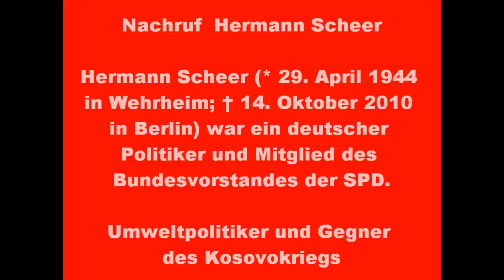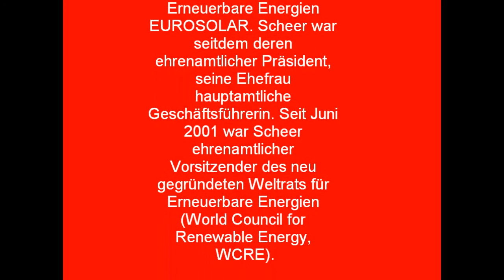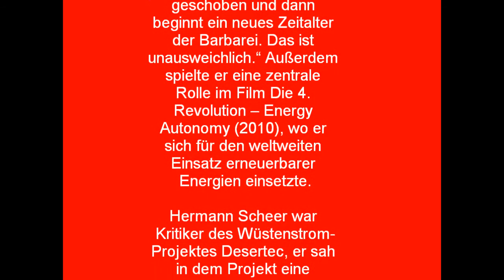Hermann Scheer - Wir müssen neue Lösungen finden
Hermann Scheer (* 29. April 1944 in Wehrheim; † 14. Oktober 2010 in Berlin) war ein deutscher Politiker und Mitglied des Bundesvorstandes der SPD. 1999 wurde ihm der Alternative Nobelpreis für sein Engagement für die Solarenergie verliehen.

Politische Positionen
Seit Ende der 1980er Jahre setzte sich Scheer auf nationaler und internationaler Ebene für die generelle Ablösung atomarer und fossiler Energien ein,[7] auch Konflikte und Krieg um Energieressourcen könnten so beendet werden.[8] 1999 distanzierte sich Hermann Scheer vom Nato-Einsatz der Bundeswehr während des Kosovo-Konflikts, der von der Rot-Grünen Koalition gebilligt worden war. 1988 gehörte er zu den Mitbegründern der gemeinnützigen Vereinigung für Erneuerbare Energien EUROSOLAR. Scheer war seitdem deren ehrenamtlicher Präsident, seine Ehefrau hauptamtliche Geschäftsführerin.[9] Seit Juni 2001 war Scheer ehrenamtlicher Vorsitzender des neu gegründeten Weltrats für Erneuerbare Energien (World Council for Renewable Energy, WCRE).[10]

Scheer kritisierte die Kapitalprivatisierung der Deutschen Bahn AG[11] und engagierte sich in der Initiative Bürgerbahn statt Börsenbahn. Er warf der SPD-Führung 2007 vor, die Privatisierung ohne demokratische Diskussion voranzutreiben,[12] gab dem Kompromissvorschlag einer Bahn-Teilprivatisierung während späterer Verhandlungen (2008) jedoch nach.[13]

Im Dokumentarfilm Let's Make Money (2008) zu verschiedenen Aspekten der Entwicklung des weltweiten Finanzsystems, waren Redebeiträge von Scheer zu sehen, so äußerte er u.a.: „Wenn wir so weiter machen, dann kommen neue Selektionsmechanismen zwischen Staaten, zwischen Rassen, zwischen Religionen, zwischen berechtigten Menschen und unberechtigten, zwischen wertvollen und nicht wertvollen Menschen, dann wird der monetäre Wert des Menschen irgendwann in den Vordergrund geschoben und dann beginnt ein neues Zeitalter der Barbarei. Das ist unausweichlich."[14] Außerdem spielte er eine zentrale Rolle im Film Die 4. Revolution -- Energy Autonomy (2010), wo er sich für den weltweiten Einsatz erneuerbarer Energien einsetzte.[15]

Hermann Scheer war Kritiker des Wüstenstrom-Projektes Desertec, er sah in dem Projekt eine Verstärkung der Monopole der Energiekonzerne und die Transport- und Investitionskosten als zu hoch an.[16] Im Rahmen der Diskussion und der Proteste um das Bauprojekt Stuttgart 21 sprach sich Scheer für mehr direkte Demokratie aus und sah „eine Entfremdung zwischen Bürgern und gewählten Repräsentanten".[17]

7.↑ Memorandum Jenseits von Kohle und Atom; eurosolar.de, 9. März 2007
8.↑ Muslim-Markt interviewt Dr. Hermann Scheer, Träger des Alternativen Nobelpreises; Muslim-Markt, 22. August 2008
9.↑ Jan-Philipp Hein: Der Windmacher; Welt vom 14. April 2008
11.↑ Hermann Scheer/Peter Friedrich: Memorandum gegen die geplante Privatisierung der Bahn; Zusammenfassung auf Nachdenkseiten, 19. April 2007
12.↑ Ursel Sieber: Demokratie in der SPD -- Kritiker der Bahn-Privatisierung ruhig gestellt; RBB, 11. Oktober 2007
13.↑ Malte Kreutzfeldt: Der letzte basistreue Sozialdemokrat; taz, 17. April 2008
14.↑ Hermann Scheer im Film „Let's Make Money"; Zitate Hermann Scheers im Film; eurosolar.de, gesehen 15. Oktober 2010
15.↑ Informationen zu seiner Rolle im Film Die 4. Revolution
16.↑ Matthias Kaufmann: Wüstenstrom: „Die Kalkulation von Desertec ist absurd"; Interview im manager magazin vom 13. Juli 2009
17.↑ Michael Isenberg: Stuttgart 21: „Den Konflikt entschärfen"; Interview mit Hermann Scheer in den Stuttgarter Nachrichten vom 18. September 2010